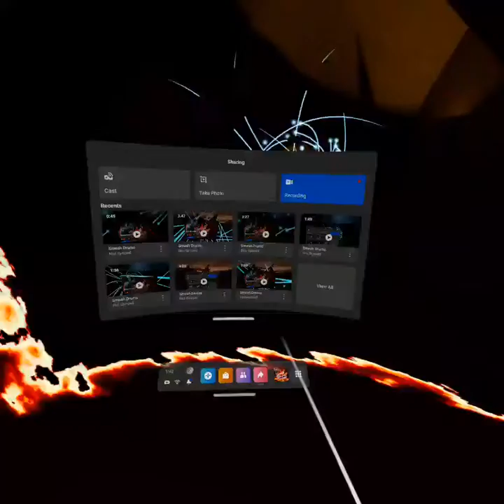Marching Orders. 🥁 Smash Drums By: Major Label Interest. Normal 5 Stars ⭐️ ⭐️⭐️⭐️⭐️